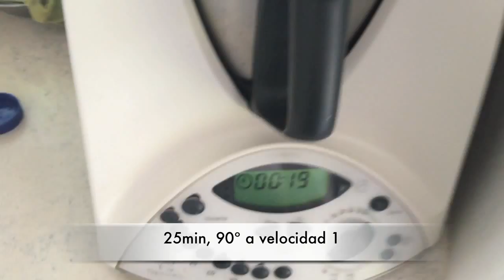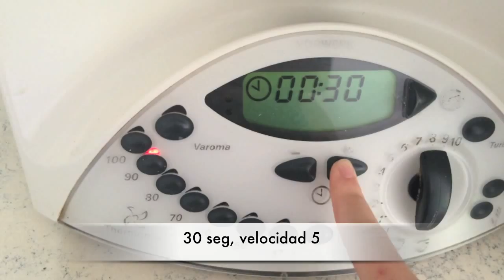Receta de puré de patata, VLOG 35 - 22/06/15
DÍA #35 - Vlogueando todos los días.